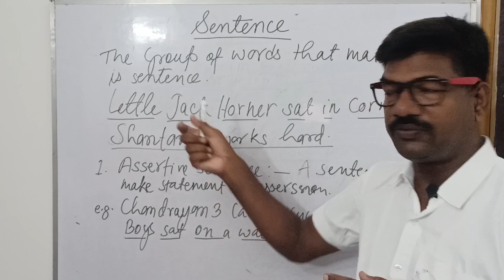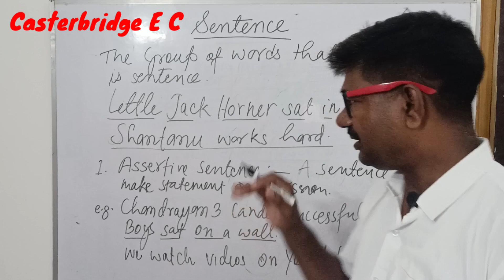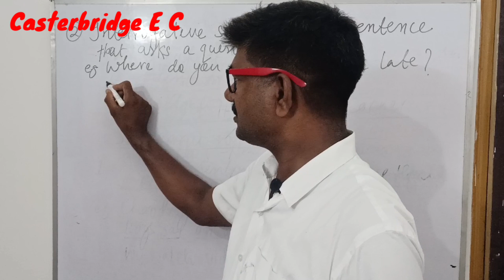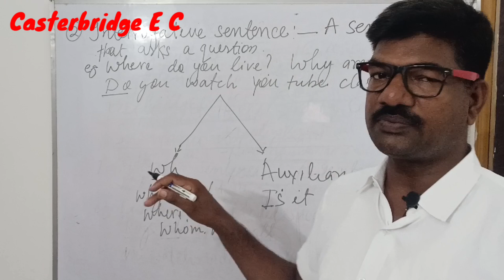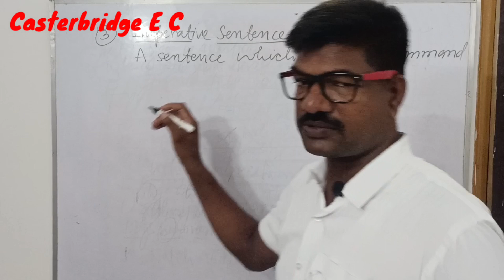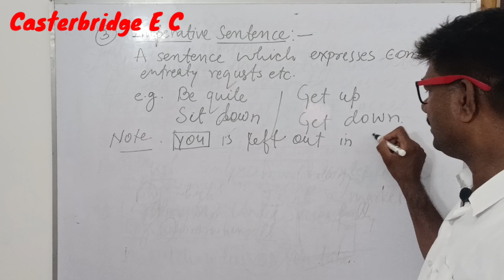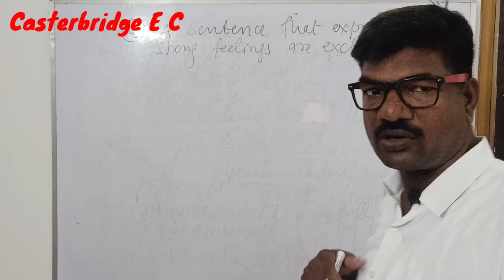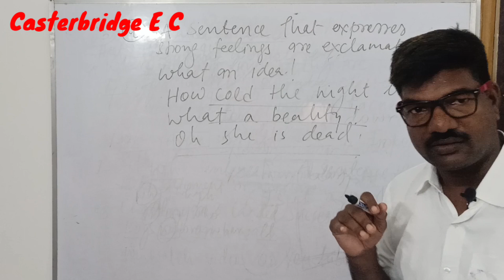The Sentence in Grammar English language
SENTENCES
English Grammar